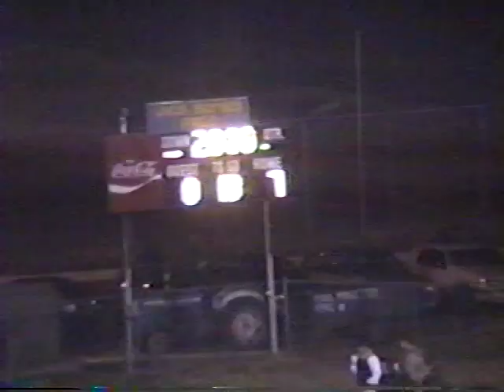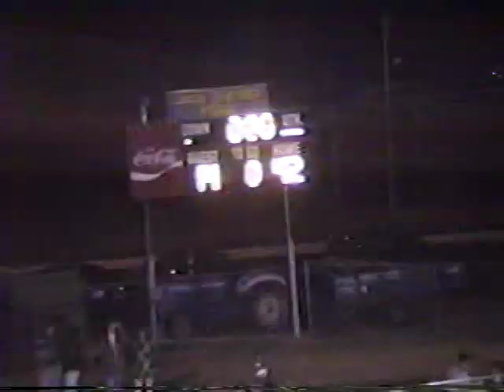1991 Mount de Sales Cavaliers at Tattnall Square Trojans (football)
This game was played on November 8th, 1991 in Macon, GA. The Trojans defeated the Cavaliers 42-14.